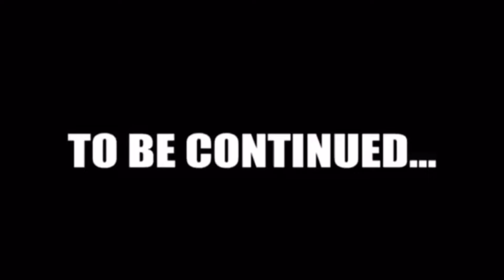Juanes ~ Gris y Mala Gente Performance | North American Tour 2024 (Boston, MA)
**My family and I have attended Juanes' concert earlier this year, in which he was on his North American Tour! I figured while I'm on vacation in Colombia, I might as well finally release my concert experience. However, unlike the Sonic Symphony videos I've released last year; these will be released in several upcoming videos with two or three songs each. Plus, they will all be released daily; starting today!**

**To all my fellow Latino brothers, sisters, and especially any newcomers; I hope you all enjoy Juanes' performances as much as I did!**

*Originally Filmed on March 15th, 2024*

*{En Español}*

**Mi familia y yo hemos asistido al concierto de Juanes a principios de este año, en el que estaba en su gira por América del Norte. Pensé que mientras estoy de vacaciones en Colombia, también podría finalmente liberar mi experiencia de concierto. Sin embargo, a diferencia de los videos de Sonic Symphony que publiqué el año pasado; Estos se lanzarán en varios videos próximos con dos o tres canciones cada uno. Además, todos se lanzarán diariamente; ¡A partir de hoy!**

**A todos mis hermanos y hermanas latinos, y especialmente a los recién llegados; ¡Espero que todos disfruten de las actuaciones de Juanes tanto como yo!**

*Filmado originalmente el 15 de Marzo de 2024*

**This video was recorded & uploaded only to share this incredible performance as well as the awesome audience reaction from the event.**